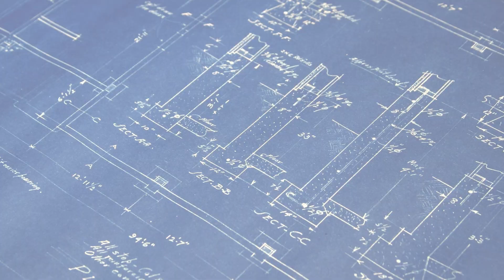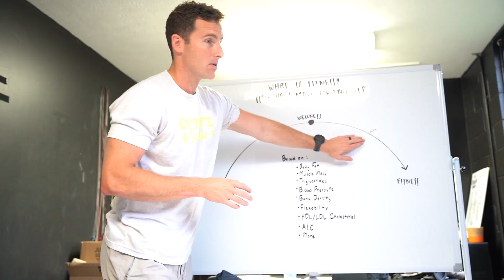Meet Coach Caleb